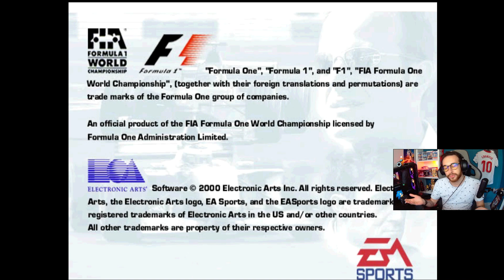RETRO F1 | EA Sports concurrence la F1 ! | F1 2000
🔴 Un gros concurrent sur PS1 ?